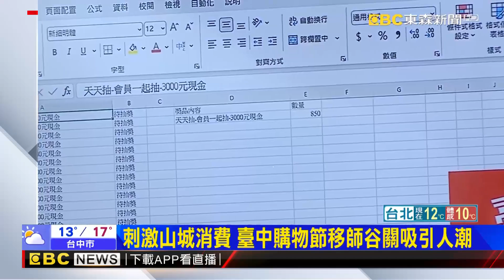臺中購物節衝破246億 最後一名百萬汽車得主出爐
臺中購物節進入最後倒數，經發局移師到谷關地區舉辦活動，吸引不少民眾，帶著家人到場逛街消費，同時也抽出最後一名百萬汽車得主，是一名南投人，因為買家具而幸運抽到大獎。